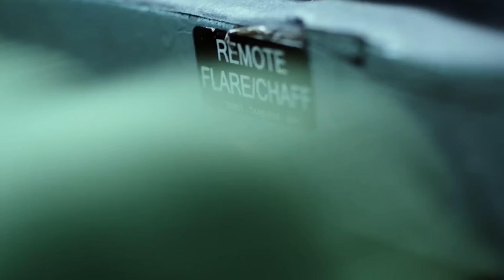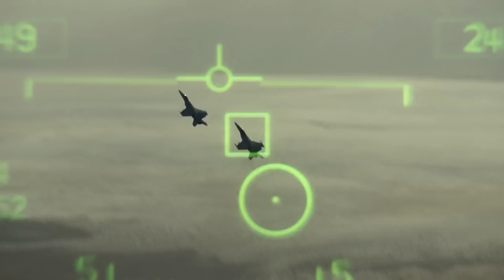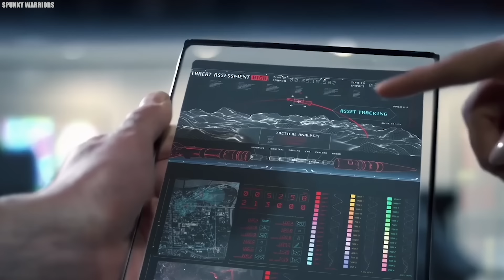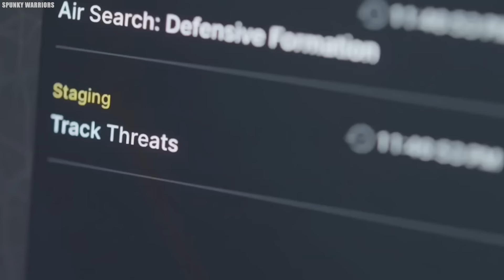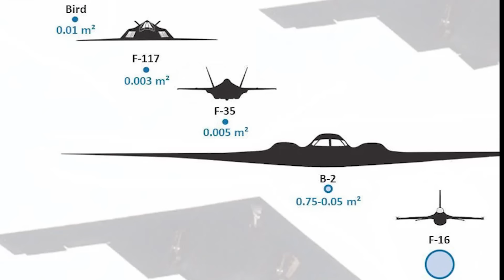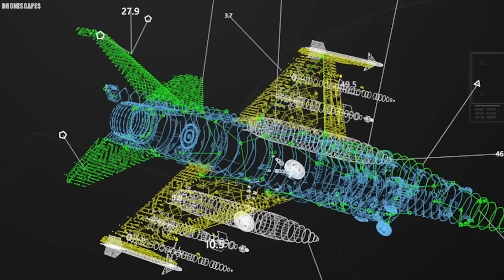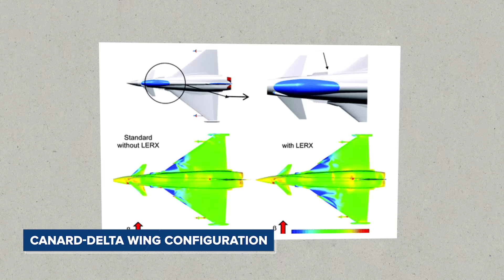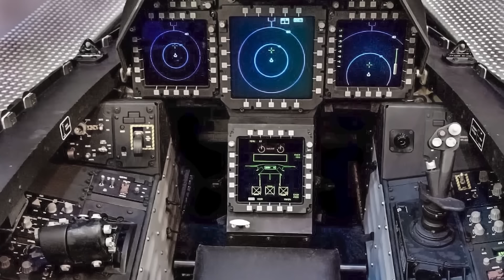FINALLY: US Air Force Is Ready To Shock Сhina With Its New Fighter Jets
The US Air Force’s Next-Gen Jets: A New Era of Aerial Dominance Over China. The United States Air Force has once again demonstrated its dominance in aerial warfare with cutting-edge fighter jets that leave adversaries in awe. These sleek, powerful aircraft are packed with state-of-the-art technology, pushing the boundaries of innovation. But which of these incredible planes truly stands out in their fleet? And can China match the United States Air Force's prowess anytime soon? Join us as Finally, The US Air Force Is Ready To Shock Сhina With Its New Fighter Jets.